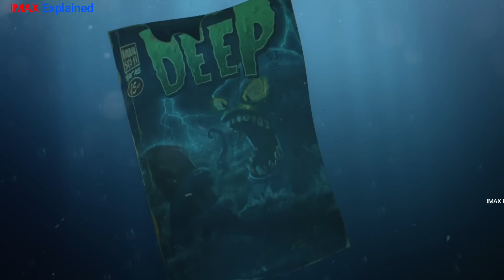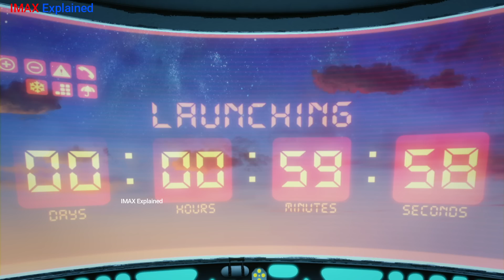Deep Sea (2017) Movie explained in Hindi | Summarized in हिन्दी | With English Subtitles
IMAX Explained
Full movie explained in Hindi
Hindi Explanation
hindi cartoon
hindi kahaniya
anime movie explained in hindi
animate explained movie in hindi
animation movie in hindi explained
animation cartoon movie explanation hindi
cartoon movies in hindi explained
new cartoon movie explanation in hindi
animated storyteller in hindi
cartoon movie explanation in hindi
cartoon explain in hindi new
movie story explanation in hindi
english movie stories explanation in hindi
english cartoon movie explained in hindi
animated movies in hindi explained
hollywood animated movie explained in hindi
animation explain video